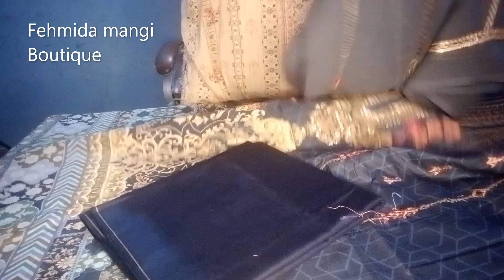Branded latest collection // Fehmida Mangi Boutique